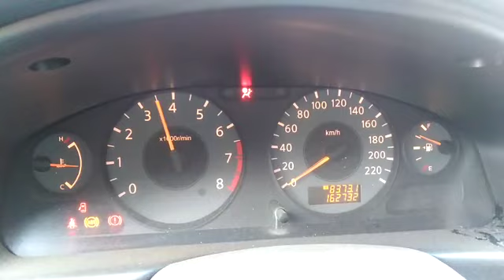Двигатель Nissan для Almera Classic (B10) 2006-2013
Описание двигателя Двигатель Nissan для Almera Classic (B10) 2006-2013
1.6Л. 16V 2007Г. КОМПРЕССИЯ: 1Ц:12 2Ц:12 3Ц:12 4Ц:12 ЕСТЬ ВИДЕО РАБОТЫ ДВИГАТЕЛЯ